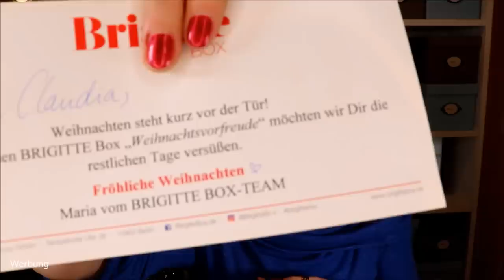HAMMER WERT!!! Brigittebox November / Dezember 2019 - Weihnachtsvorfreude & Verlosung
Endlich kommt die Weihnachtsstimmung auf :)
Die Brigittebox im Winter hat das Motto WEIHNACHTSVORFREUDE - das finde ich super interessant!
Wie das Thema umgesetzt wird? Schauen wir mal rein :)

Vielen Dank an für die Bereitstellung von Box & Gewinn!

Lierac Premium Creme Volupteuse
M. Asam Resveratrol Premium Augencreme
Parsa Beauty Keratin Bürste Silky Shine (ähnlich)
Taoasis Bio Duftset (ähnlich)
Charlotte Meentzen Winter-Handcreme
Adler Perlenarmband
Skineco Ziegenmilchseife
Teegschwender Winterliche Teekomposition
Balea Fairytale 3-Klingen Rasierer
Avery Zweckform Stickerset Weihnachten
Stay Inspired! Glitzer Postkarte "Fest der Liebe"

♡ Schreibe mir einen lieben Kommentar unter dieses Video mit ILOVEXMAS

Liebe Grüße
Claudi